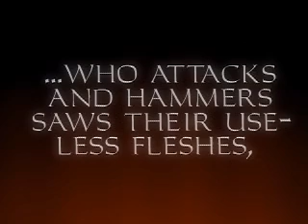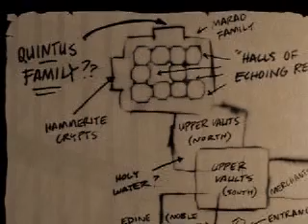Let's Sneak: Thief Gold, pt. 13 - Intro for Down into the Bonehoard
Thief Gold was developed by Looking Glass Studios and published by Eidos Interactive in 1999. It's the extended version of Thief Dark Project from 1998. The game is rated T for Teens,so watch it at your own discretion.

I am going to play the game in zero damages dealt style, with all the loot. This isn't "ghosting", because I don't care about getting seen.